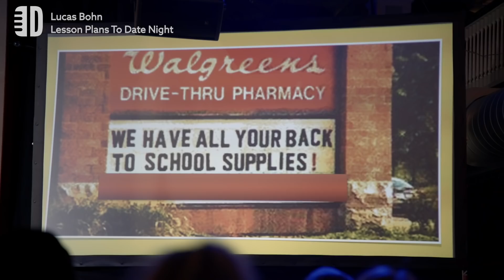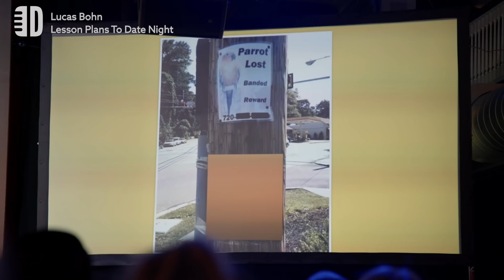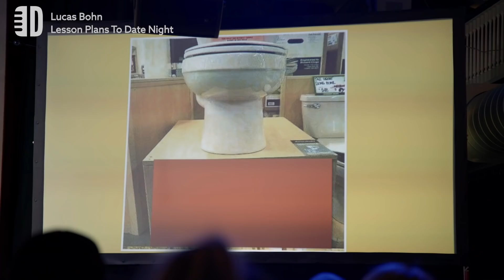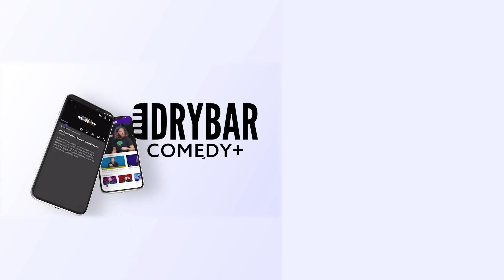The Funniest Signs You've Never Seen. Lucas Bohn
The funnies signs you've never seen are right here in this clip from Lucas Bohn, and he's got pictures of them just in case you don't believe it. In this clip from his second Dry Bar Comedy special Lucas Bohn shows off some of the funnies signs he has seen while touring for comedy. Whether you're someone who is looking for a sign, or you're someone who is looking for a laugh this clip form Lucas Bohn has both and is sure to keep you entertained from start to finish.

If you enjoyed this clip from Lucas Bohn, be sure to check out the links below for even more Dry Bar Comedians you might enjoy!